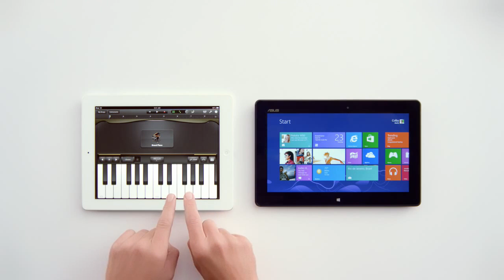Apple vs. Microsoft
Funny commercial for Windows 8 tablets (vs Apple iPad).